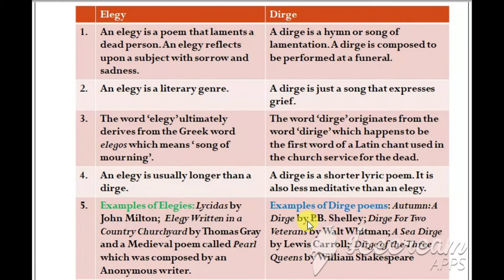Four Key Differences Between an Elegy and a Dirge